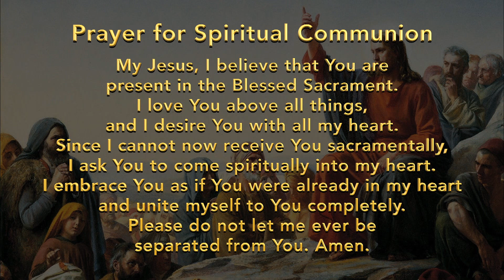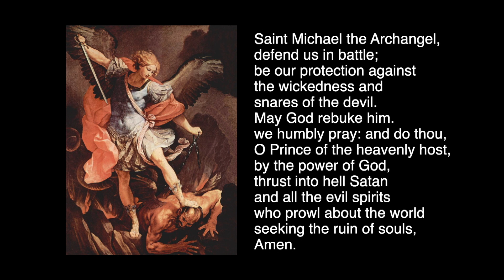Solemnity of the Assumption of the Blessed Virgin Mary